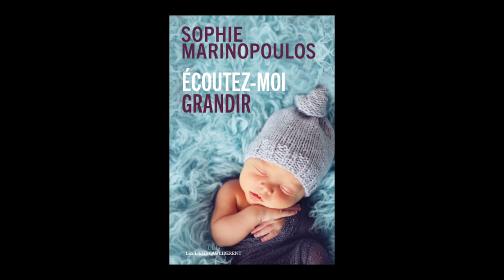Sophie Marinopoulos - Écoutez-moi grandir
Sophie Marinopoulos vous présente son ouvrage "Écoutez-moi grandir " aux éditions Les Liens qui libèrent.